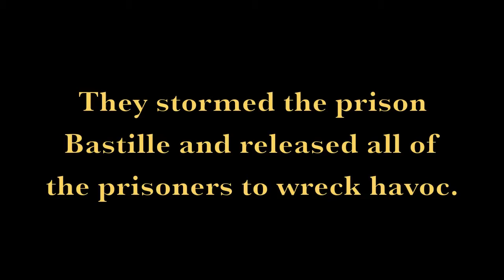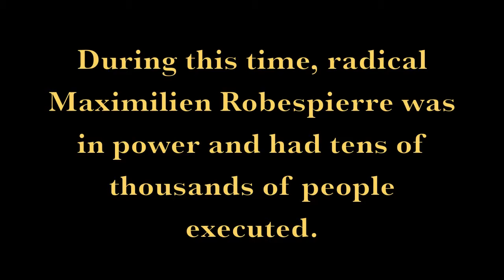The French Revolution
Social Studies project for the French Revolution with Mike Moloney and Alex Lyon